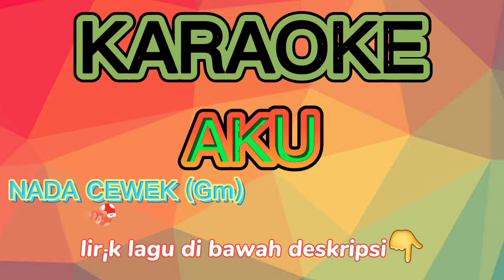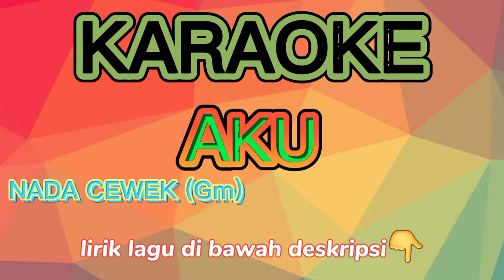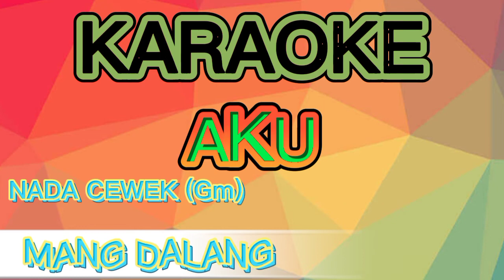AKU karaoke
AKU
IMRON SADEWO

Melihat Sesuatu Jangan Dari Kulitnya
Cobalah Tau Isi Di Dalamnya

Lagak Dan Gayaku Tak Sama Dengan Hatiku
Asal Kau Tau
Rambutku Gondrong Tapi Bukan Pembohong
Tampangku Jelek Tetapi Intelek
Bicara Korupsi Sampai Hutang Luar Negeri
Aku Tau...

Reff :

Biarkan Diriku Menikmati
Kebebasan Hou oo...
Singkirkan Curiga

Aku Biang Kerusuhan Hou oo...
Karena Aku Bagian Dari Anak Negeri
Setia Mengabdi Pada Ibu Pertiwi

Aku Tau...
Reff :
Walaupun Diriku
Kadang Terkesan Urakan Hou oo...
Tetapi Diriku Hanya
Seorang Seniman Hou..oo...
Biarakan Aku Terus Melangkah

Bebaskan Aku Terus Berkarya

Biarkan Ku Bernyanyi